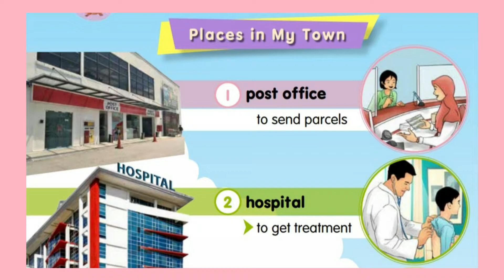English Year 4 (Learning Disabilities) : Places in Town